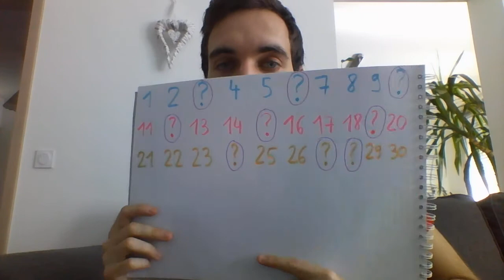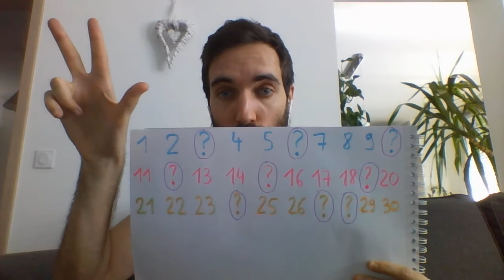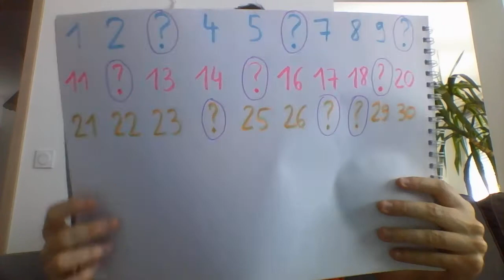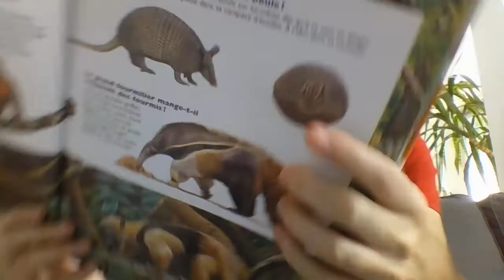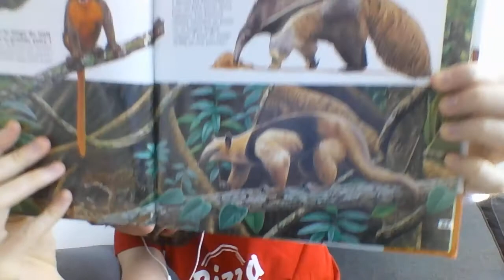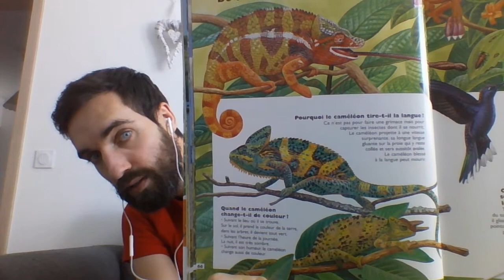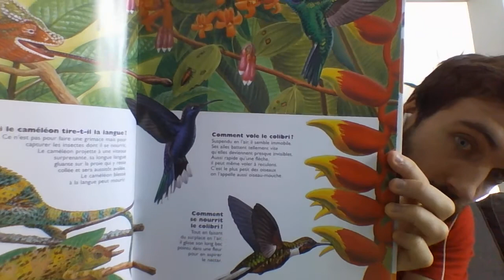❤15 L'école dans ton salon : SAMEDI 9 MAI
Le rendez-vous quotidien de tous les enfants de maternelle. Au programme chaque jour : la date, le mot du jour, un jeu avec les lettres ou les sons, un jeu avec les chiffres et pour finir, un peu de culture scientifique en explorant le monde qui nous entoure. Bon visionnage à tous !